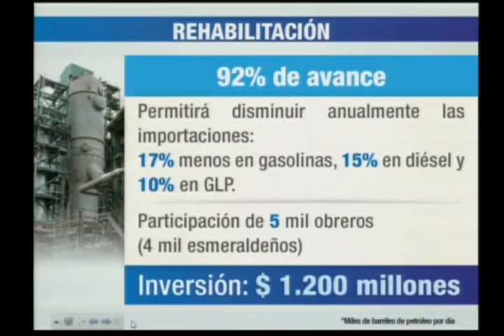Resumen enlace 436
Desde naranjito, provincia de guayas, el Presidente Rafael Correa realizó su rendición de cuentas semanal.
Aquí destacó que pese al costo de la caída del petróleo y de ser un año difícil, todos los diás se inauguran obras en el país...